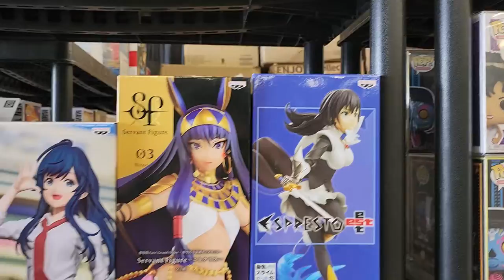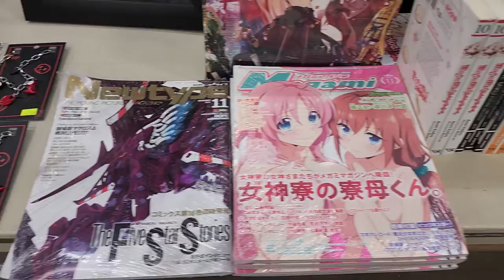Hub City Comic Con 2022